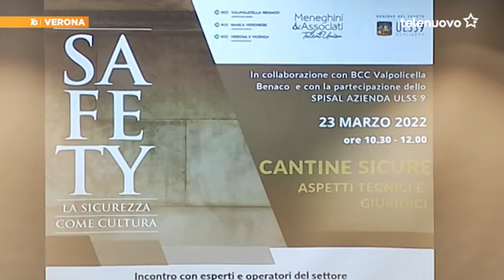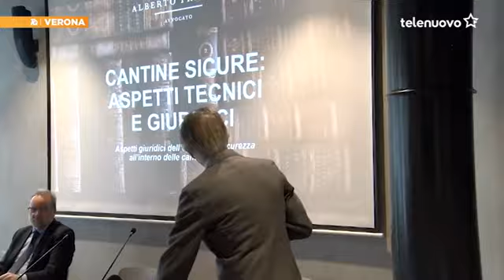Rischi e sicurezza in Cantina: convegno in Valpolicella con operatori del settore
Il servizio di Telenuovo, a cura di Simonetta Chesini, sull'incontro organizzato a Marano di Valpolicella sul tema della sicurezza in agricoltura “Cantine sicure – Aspetti tecnici e giuridici”, con esperti e operatori del settore.

“Cantine sicure” rientra nel progetto “Safety” promosso dal network Meneghini & Associati in collaborazione con l’Azienda ULSS 9 Scaligera, con la partecipazione delle BCC Banche di Credito Cooperativo territoriali e con la consulenza giuridica dell'Avv. Alberto Franchi del Foro di Verona.